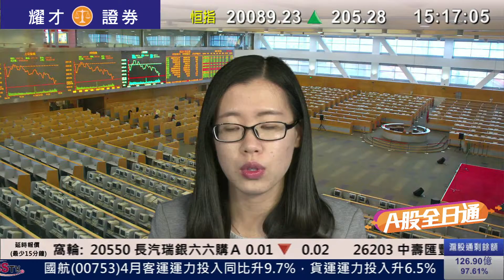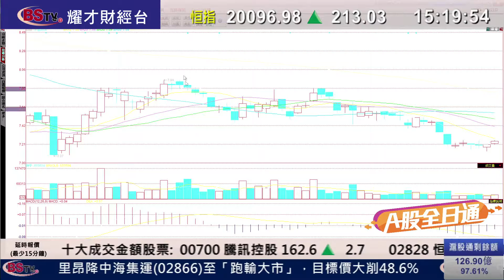耀才財經台 A股全日通 吳小蘭 潘凌俏－17/05/2016 A股全日通